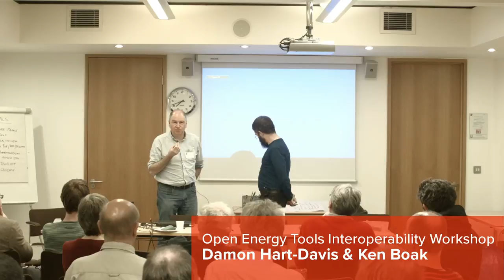OSHUG 45 — Open Energy Tools Interop Workshop Report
The 18th February meeting will be preceded by a hack day, running from 09:00-17:00 and also hosted at the BCS offices in Covent Garden. This will aim to to foster collaboration between open energy platform projects, in support of a greater interoperability.

There is a separate registration page for this part of the day, but please note that participants are expected to have experience of developing for a relevant platform, such as OpenEnergyMonitor, OpenHAB, OpenTRV, or some other open source energy or home automation etc. system. As such, those without suitable experience would not benefit from attending.